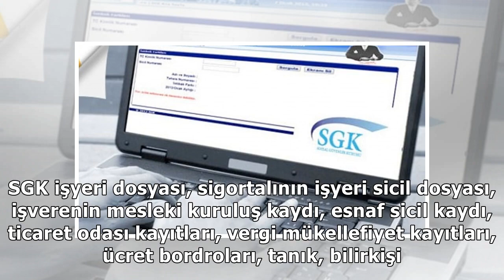Dikkat! Binlerce çalışana erken emeklilik müjdesi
15 Nisan 2018 Pazar 12:43Türkiye İstatistik Kurumu`nun ( TÜİK) son açıkladığı verilere göre çalışanların yüzde 35.2`si k...